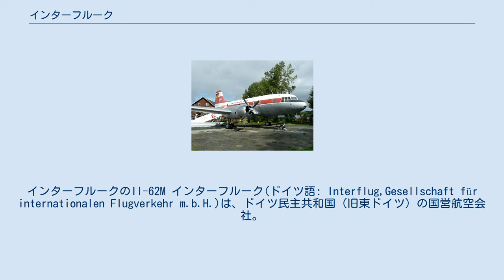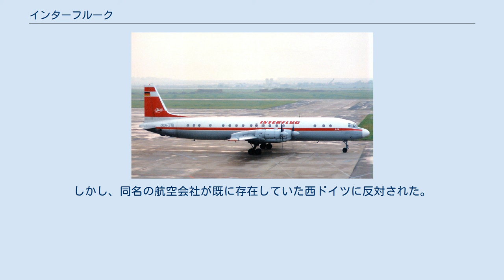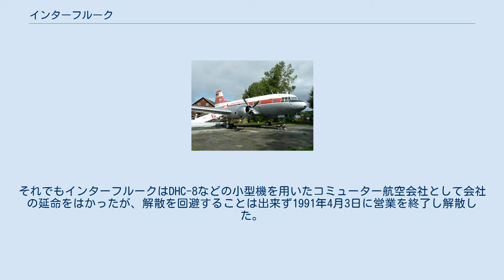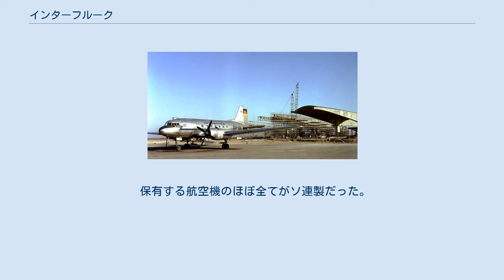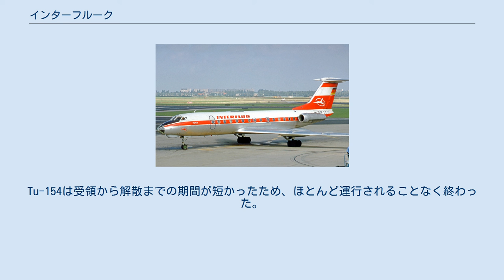インターフルーク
インターフルークのIl-62M インターフルーク(ドイツ語: Interflug,Gesellschaft für internationalen Flugverkehr m.b.H.)は、ドイツ民主共和国（旧東ドイツ）の国営航空会社。
1958年9月創立。
当初はチャーター便専門の航空会社であったが、1963年に東ドイツのルフトハンザドイツ航空が解散したのに伴って国営航空会社に昇格した。
1991年、東西ドイツ統一に伴い営業を終了した。
 シェーネフェルト空港のイリューシンIL-14（1961年） 当初、東ドイツは1955年に再建した国営航空部門をDeutsche Lufthansa（ドイチェ・ルフトハンザ）と名乗っており、西ドイツのルフトハンザドイツ航空と同じ鶴のロゴマークを描いたIl-14を用いて国内線および東欧諸国への国際線を運行していた。
しかし、同名の航空会社が既に存在していた西ドイツに反対された。
これを受ける形で1963年に国営航空会社部門をインターフルークに移管し、東ドイツのルフトハンザ航空は解散し、インターフルークが東ドイツのフラッグ・キャリアとなった。
 インターフルークは、当時、東ベルリンにあったシェーネフェルト空港を拠点に、イリューシンIl-62やツポレフTu-134といったソ連製の航空機を使って営業していた。
 1989年の夏に初めて西側の機材であるエアバスA310型を3機導入したが、その年の秋にはベルリンの壁が崩壊して社会主義統一党の一党独裁制が崩壊し、翌年の1990年には東西ドイツが統一されたためインターフルークはその存在意義を失った。
それでもインターフルークはDHC-8などの小型機を用いたコミューター航空会社として会社の延命をはかったが、解散を回避することは出来ず1991年4月3日に営業を終了し解散した。
 インターフルークの就航路線や乗務員などは西ドイツ側のルフトハンザドイツ航空に引き継がれ、ソ連製の航空機はロシアのアエロフロートに、エアバス機とTu-154の一部はドイツ空軍に譲渡された。
 インターフルークは、以下の5つの部門で民間航空事業を行っていた。
中国民用航空局の様に、航空会社としての機能と航空行政としての機能を併せ持っていた。
 1973年のインターフルーク国際線路線網 国際線は主に東欧やソ連圏を就航したが、他にも、キューバや中華人民共和国、アフリカの社会主義政権の国家にも就航していた。
1980年代の終わりには東南アジアにも就航した。
ほかにチャーター便として日本などにも飛来することがあった。
また、国内線は東ベルリン、エアフルトおよびヴァイマル、ヘリングスドルフ、ドレスデン空港、ライプツィヒ・ハレ空港などに就航していた。
 1987年版の時刻表には、ライプツィヒ見本市が開催される際には、ミュンヘン、シュトゥットガルト、ハンブルク、デュッセルドルフなどの西ドイツ諸都市へのチャーター便が運行される旨の記述があった。
また、コードシェアを行なっていたわけではないが、自社路線と併せて、アエロフロートの東ドイツ路線の時刻も掲載されていた。
 保有する航空機のほぼ全てがソ連製だった。
1960年代には自国でジェット旅客機・バーデ 152を製造して就航させようとしたが失敗に終わっている。
1980年代末の東西ドイツ統一直前にA310、DHC−8といった西側の機材を受領し、短期間運行した。
Tu-154は受領から解散までの期間が短かったため、ほとんど運行されることなく終わった。